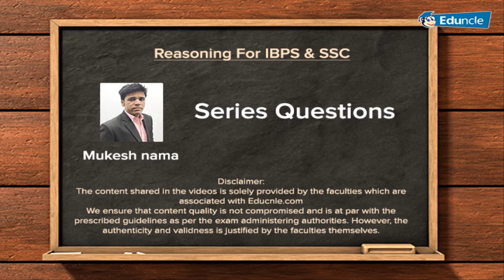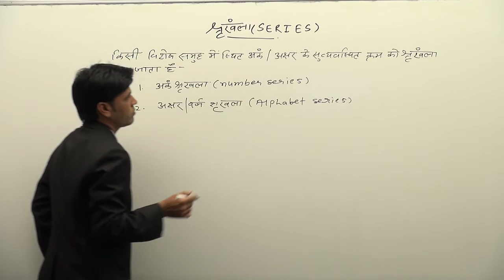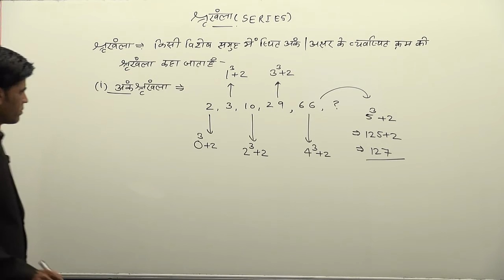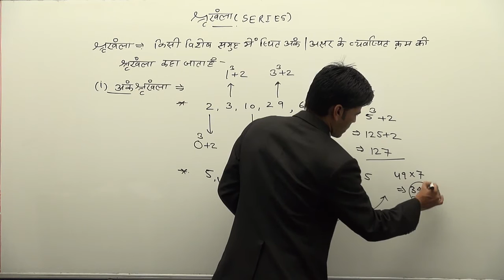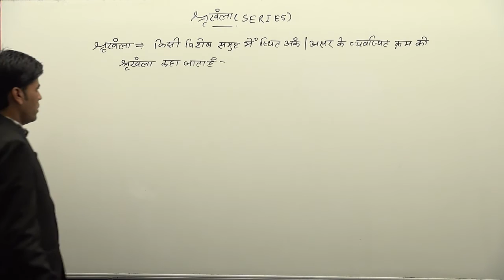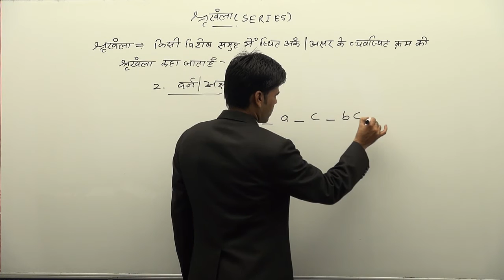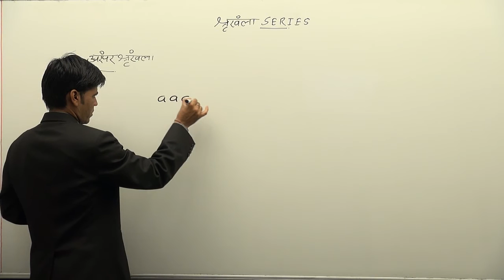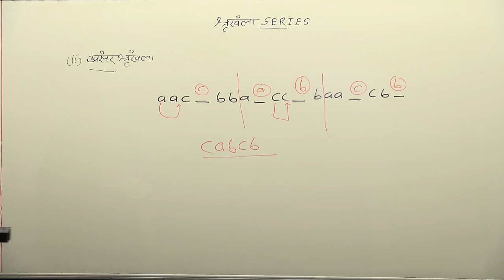Number Series & Alphabet Series Reasoning Questions - Easy Problem Solving Tricks [HINDI]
for complete information about ibps po exam updates.

In this short video we covered basic theory of series Questions.
Series are of two type :
1) Number Series
2) Alphabet Series

Series questions asked in ibps and banking exams.

Number series and alphabet series problems are easy if you follow some steps what we suggested in this video.

We explain some concepts with the help of example in detail for both series. Series question are mark gaining part of banking exams.
Number series & Alphabet Series questions are the part of Reasoning Questions. You can solve faster then every by these eay tricks.